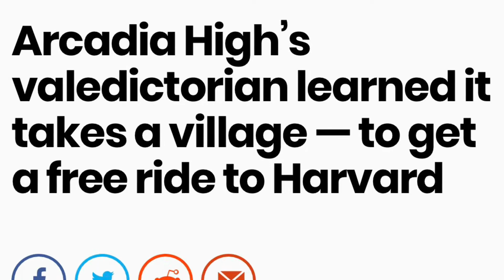Digital Education Station: Arcadia High Valedictorian Kevin Tan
A true testament to the Imagine, Inquire, Inspire philosophy of Arcadia Unified, Arcadia High School Valedictorian Kevin Tan reflects on his educational journey as he gets ready to study Biochemistry at Harvard in the fall.